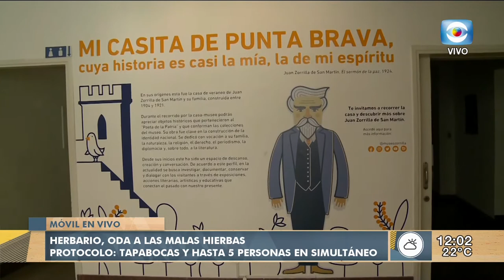"Herbario, Oda a las malas hierbas" Museo Zorrilla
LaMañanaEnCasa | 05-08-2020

Noelia recorre el Museo Zorrilla, hablamos con su Directora Mercedes Bustelo para conocer cómo funcionan los protocolos sanitarios y nos cuenta sobre la muestra "Herbario, Oda a las malas hierbas" del artista Federico Ruíz Sanesteban quién nos cuenta en detalle su trabajo.